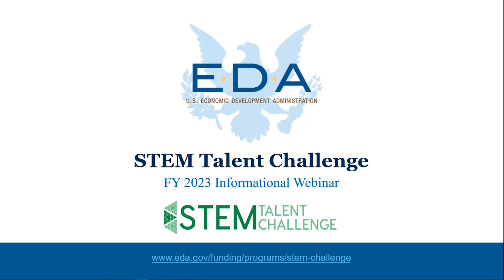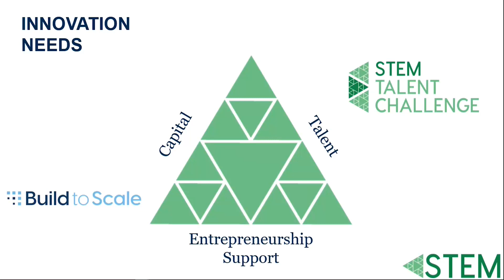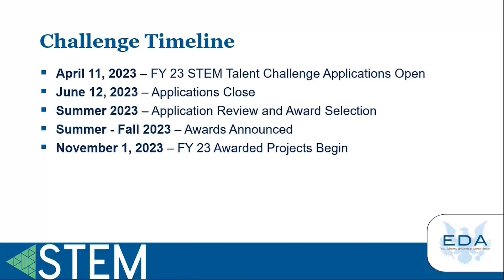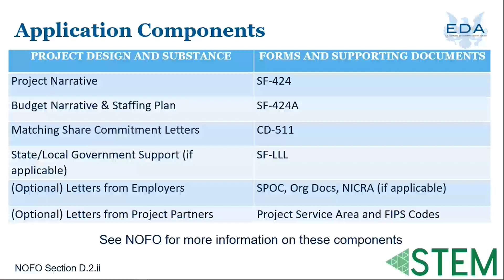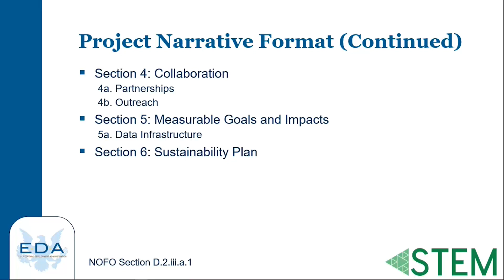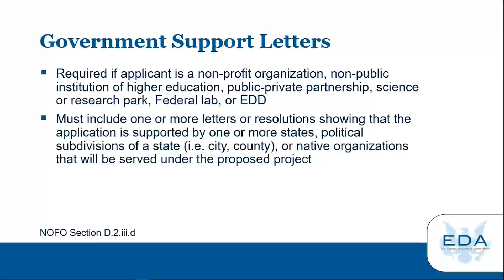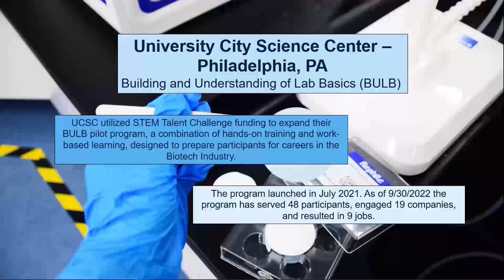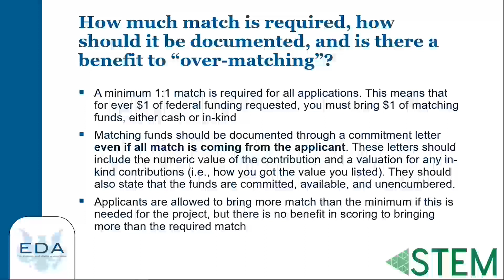FY 2023 STEM Talent Challenge Informational Webinar